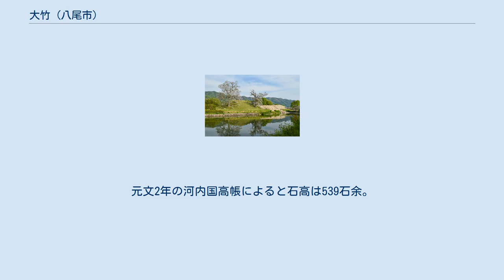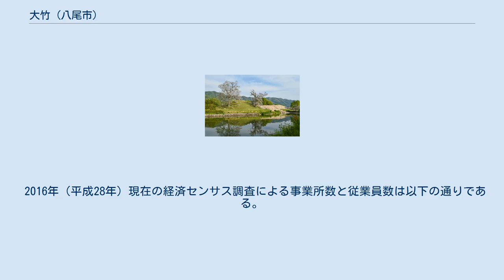大竹 (八尾市)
日本 」 近畿地方 」 大阪府 」 八尾市 」 大竹 (八尾市) 大竹（おおたけ）は、大阪府八尾市の地名。
現行行政地名は大竹一丁目から大竹八丁目。
 現住所表記に変更される前は全域が大字大竹だった地域で、現在の西高安町2,3丁目のほぼ全域も含まれていた。
 令制国一覧 」 畿内 」 河内国 」 高安郡 」 大竹村 中河内地区最大の心合寺山古墳が当地にあり、鎌倉時代ごろまで古墳近くにあった秦興寺（しんごうじ）が名称の由来とされる。
この地を治めていた秦氏の氏寺と考えられている。
時代を過ぎるとともに「秦興寺」は「心合寺」と表記されるようになり、「しんごうじ」の読みは「しおんじ」に訛ったとされる。
元文2年の河内国高帳によると石高は539石余。
江戸時代以降の支配者は石高200石余が江戸期を通じて旗本加藤氏領、残りは幾度か支配者が変わり、寛文9年に淀藩領となり幕末に至っている。
明治以降の市町村制施行で北高安村の大字となり、現住所表記施行時に西側の一部が西高安町となる。
 町内のいちばん西を大阪外環状線が通り、その東を東高野街道が通る。
東の山中は神立地区となる。
 2020年（令和2年）3月31日現在（八尾市発表）の世帯数と人口は以下の通りである。
 2016年（平成28年）現在の経済センサス調査による事業所数と従業員数は以下の通りである。